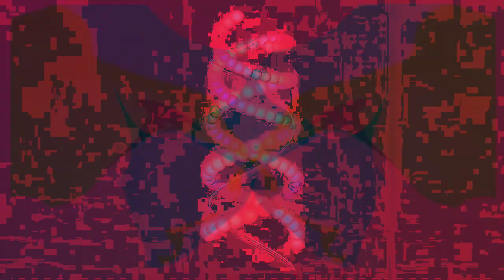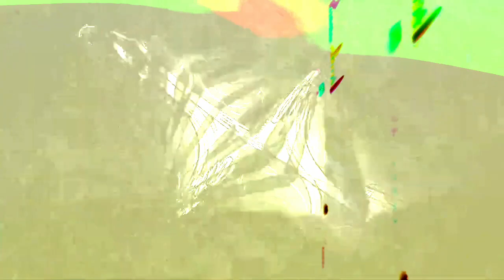Forms of sound made real from beyond all voids of nothingness - Structure without structure manifest